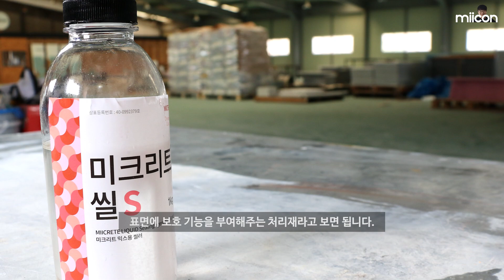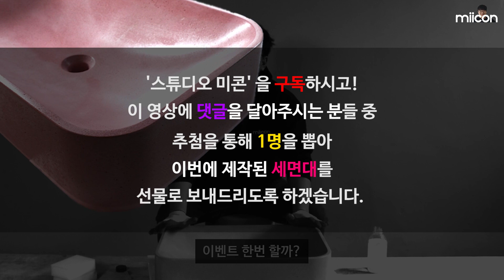DIY 초고성능 콘크리트 세면대 만드는 방법_PART 2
DIY 초고성능 콘크리트 세면대 만드는 방법_PART 2. 에서는 저번주에 이어 세면대 몰드 탈형 과정과 씰러를 통한 마무리 작업을 진행하였습니다.

안녕하세요 아름다운 콘크리트, 미크리트입니다.

한주동안 건강하셨습니까? 저희는 결과물을 궁금해하실 시청자분들께 좋은 결과물을 보답을 하고자 이번주에도 열심히 촬영하였습니다.  이번주 영상에서는 이전에 타설한 세면대 몰드를 탈형하고 표면처리하는 방법에 대해 소개해드립니다. 준비물로는 현재 자사샵에서 판매중인 미크리트 씰러를 사용하였으며, 스폰지 2개를 이용하여 코팅해주었습니다.

이외에 질문이 있으시면, 댓글을 통해 답변드리도록 하겠습니다.

For subscribers abroad, I have attached English subtitles for each video, so please turn on the subtitles and watch it.

DIY Ultra High Performance Concrete Basin_Part 2 has carried out the process of deformation of the basin mold and finishing work through the sealer following last week.

Hello, I'm the beautiful concrete, Miicrete.

Have you been healthy for a week? We worked hard this week to repay the viewers who are curious about the results. In this week's video, I will introduce how to deformed and surface treatment the previously installed basin mold. As a preparation, we used a micro-sealer that is currently being sold in our shop and coated it with two sponges.

If you have any other questions, I'll answer them through the comments.